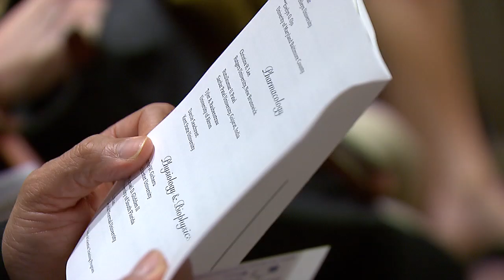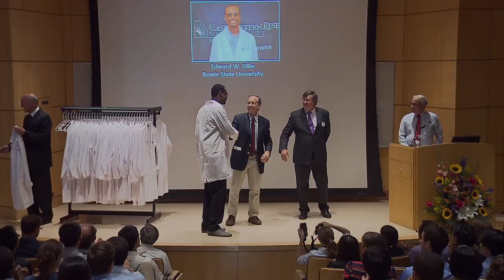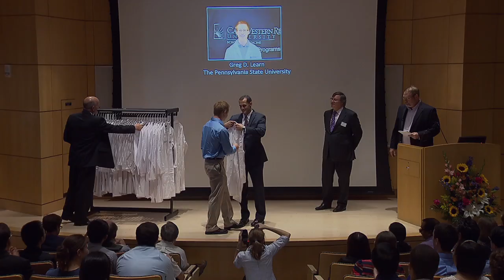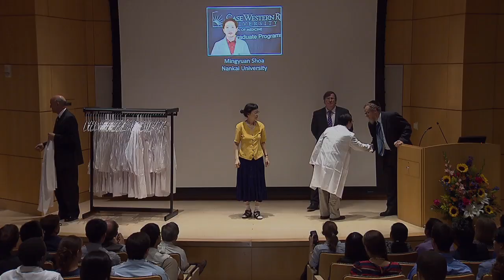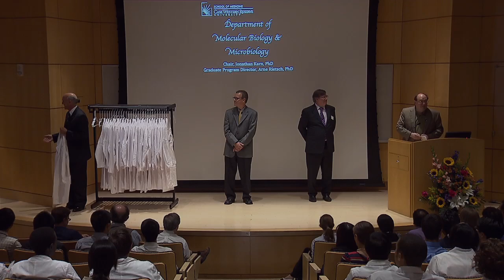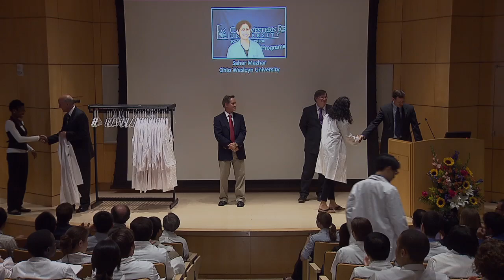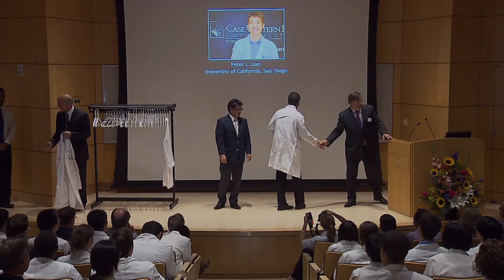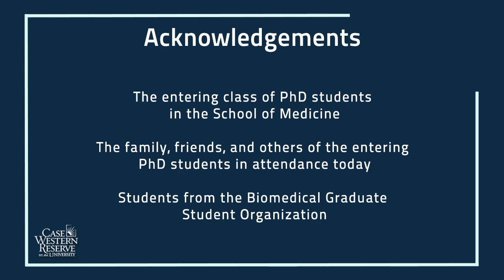Seeds of Discovery: 2nd Annual School of Medicine PhD White Lab Coat Ceremony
Title: Seeds of Discovery: 2nd Annual School of Medicine PhD White Lab Coat Ceremony